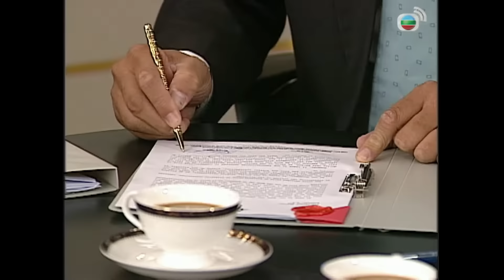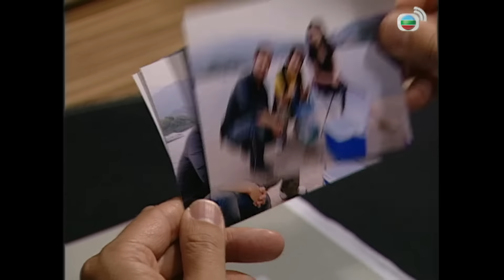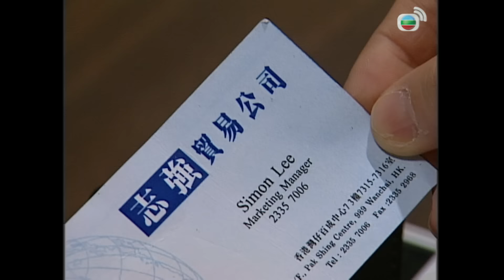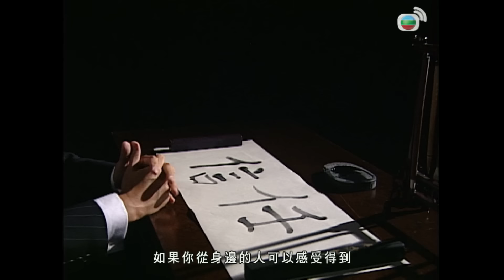同事三分親｜第172集完整版｜信，不信由你｜關詠荷｜金燕玲｜江欣燕｜石修｜湯盈盈｜歐錦棠｜蔡淇俊｜港劇｜粵語中字｜2007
【喜劇】同事三分親 | 信，不信由你 | 第172集完整版：關詠荷、金燕玲、江欣燕、石修、湯盈盈、歐錦棠、蔡淇俊：為信道出心底話，指自己生性浪漫，卻愛上一個十分理智的女人，而他鐘情這個女人十多年，卻全沒有進展……為信載家嵐見客，在停車場遇見一名男子，向兩人表示自己身無分文，但卻趕時間搭飛機到外地追回女朋友，望兩人可借六千元給他。 為信堅持不會借錢給陌生人，欲打發對方離開。家嵐問對方三條問題，對方都能答出，家嵐決定借給對方。同事們得知此事後，都表示家嵐外表雖然聰明，但原來都是無知婦女，堅稱家嵐遭該男子欺騙。 眾人從閉路電視看回案件發生經過，紀勇知家嵐發問的三條問題，都可以判斷對方有否講話，而對方的答案亦證明自己並沒有説謊，故家嵐決定借錢給對方是合理。該男子遲遲未有致電家嵐，眾人都確定家嵐受騙。 為信致電該男子的公司，卻發現對方已辭職。伍恆斥家嵐太蠢，令家嵐無奈。另一方面，飲茶時有阿婆問眾人藉手提電話，同事們都不肯相借，紀勇堅信世上仍然有好人，主動借出，怎料卻被阿婆偷走。陸哲指家嵐很傻，家嵐將與其父的往事相告，指自己希望以六千元，來令自己相信世上還有真愛，此時該男子突然出現，並相約家嵐見面……